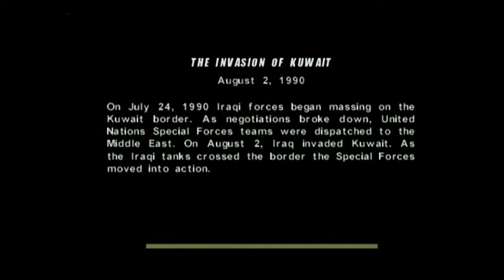CDS #1 - Rescuing Foley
Shoutouts to G, Bri, Webb, Major W, Brady, Suave Gent, Harlene Quinzel, Mittons, DJ, and Kyle the Stale Man, Herc, Hansen, and Burrell Higgins himself. This video is the start of a new PS2 series on the game Conflict: Desert Storm, a classic war game.

CONSOL:
PS3
CAPTURE CARD:
AGPEKT HD
MIC:

SONGS:
A** Back Home Instrumental – Gym Class Heroes INTRO/OUTRO

CREDITS TO FEATURED VOICES:
Suave Gent
G Marie